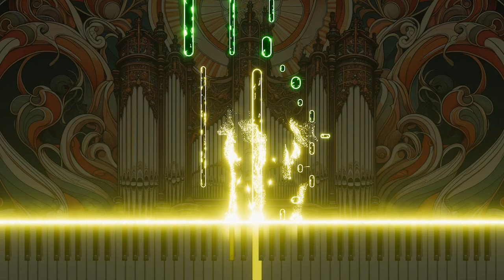15. Sinfonia on a theme by Bach for organ in Ab Major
This video introduces a Sinfonia in A♭ Major for organ, based on a theme by Bach. Reinterpreting Bach's classic melodies with a modern touch, this composition explores new musical dimensions through the organ's smooth and rich tonality. Harmonizing the traditions of classical music with contemporary creativity, it offers a unique and emotive musical experience to the audience.